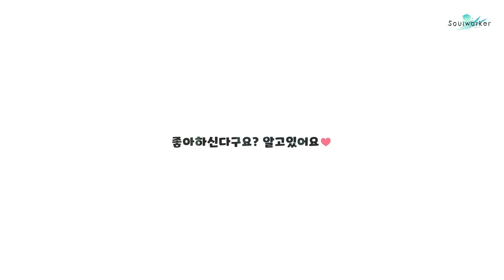치이 성우의 편파적 굿즈 소개 영상 (feat. 이지현 성우님)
드디어 치이의 굿즈가 이벤트 경품으로 나왔습니다!!
이지현 성우님(치이 아루엘 역)이 작정하고 소개해주는 편파적인 굿즈 소개 영상!

0:00 치이 성우의 인사말
0:19 치이 족자봉
1:09 다른 캐릭터 족자봉
01:33 치이 다키마쿠라
02:23 모든 캐릭터 족자봉 실사 영상